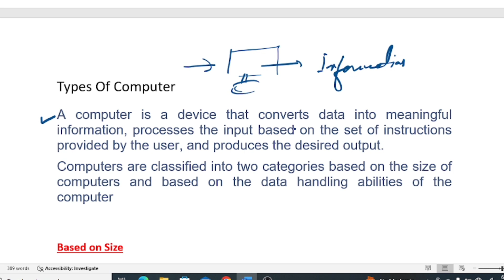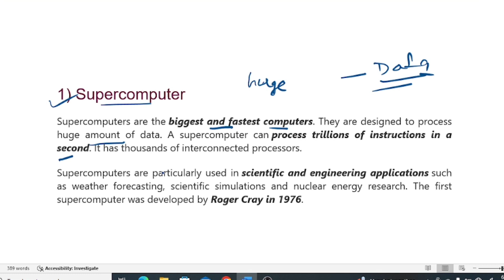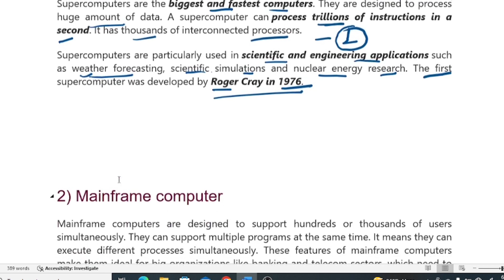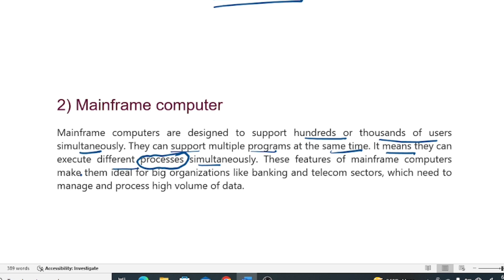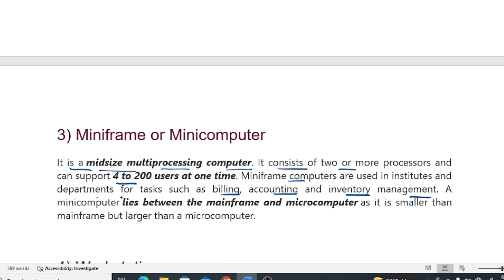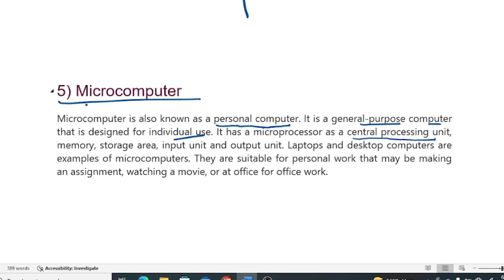lec 6 | types of computer | sec-3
lec 7 | types of computer | sec-3